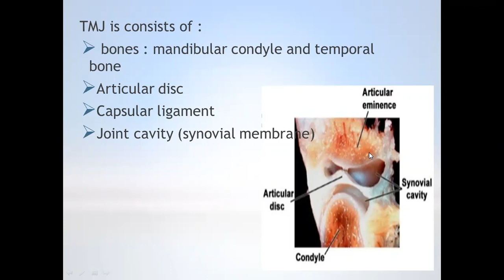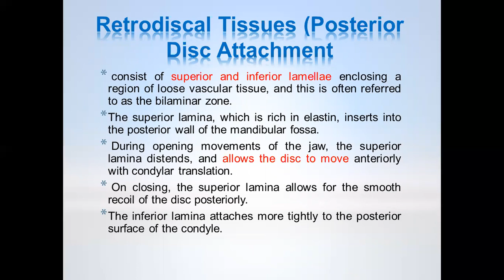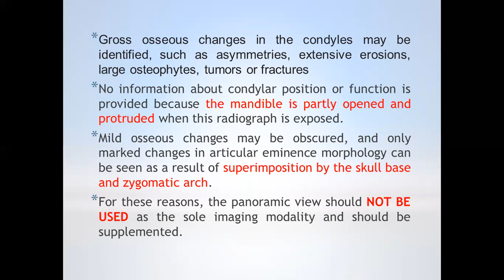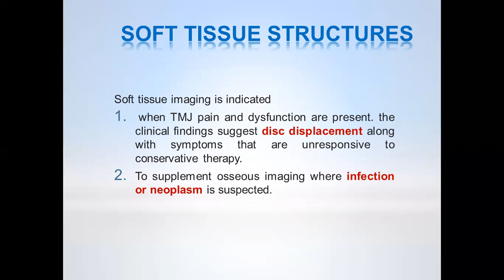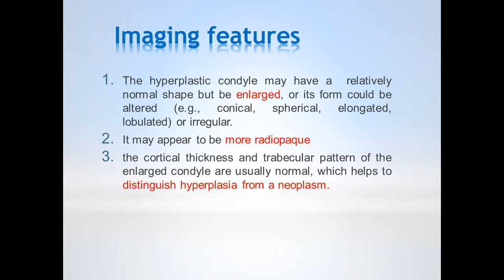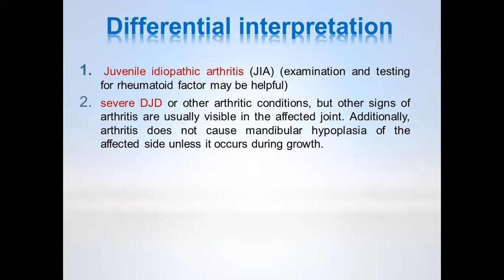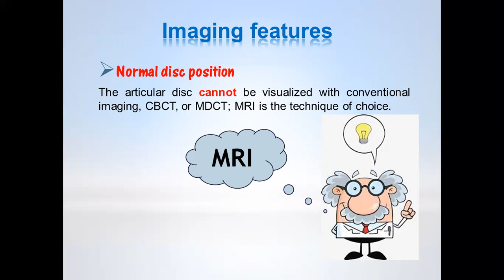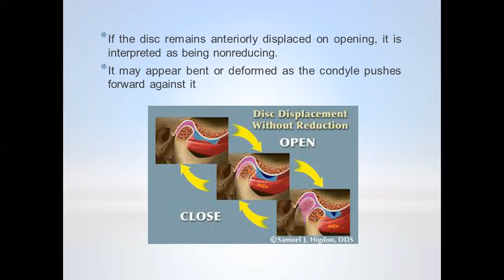Imaging of TMJ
Tempromandibular Joint imaging .
lec. for postgraduate students